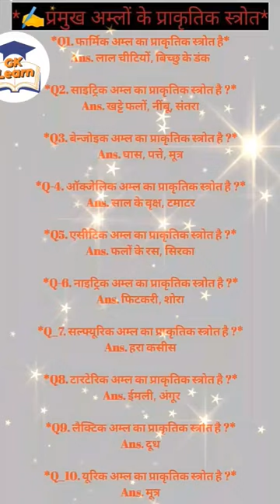प्रमुख अम्लों के प्राकृतिक स्त्रोत *